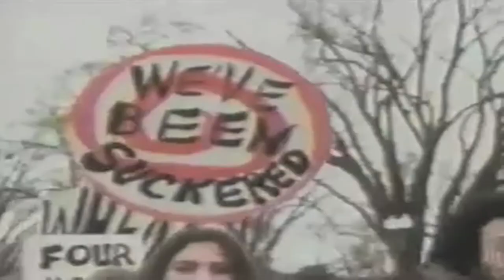Veitgeist- The Spirit of the 60's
This video contains footage from several documentaries and is intended only for entertainment and informative purposes. The Songs in the background consist of Gimme Shelter and For What It's Worth, both covered by Luke, Jack, David, Arin, Kristen, and Madi.